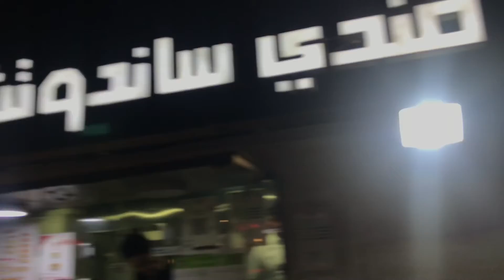tara kape tayo